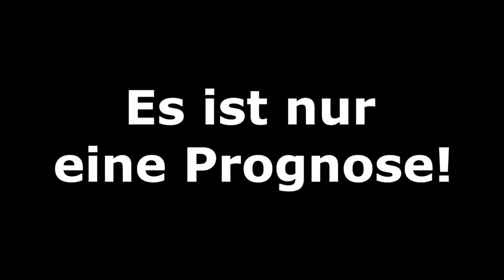FIFA 19: Frauen WM - USA v Niederlande [Finale] I Prognose 2019 l Deutsch [HD]